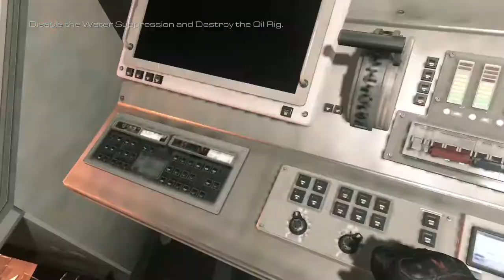Call of Duty Ghosts PC Gameplay 1080p | Atlas Falls